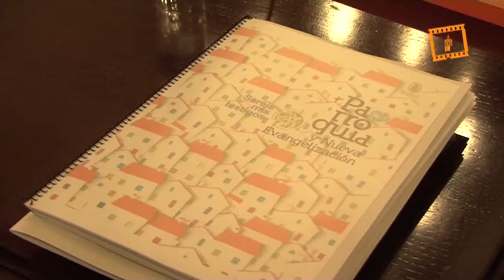Presentación Congreso Parroquia y Nueva Evangelización